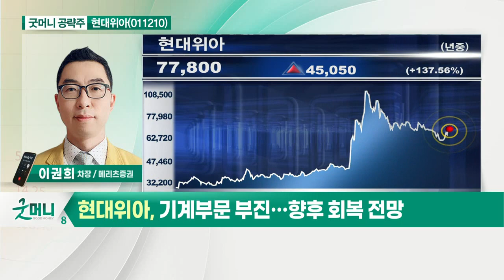현대위아(011210)... 자동차 부분 실적 회복세_굿머니 공략주 (20210513)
- 자동차 부분 실적 회복세
- 기계부문 부진… 향후 회복 전망
- 전기차 증설 관련 수혜 기대